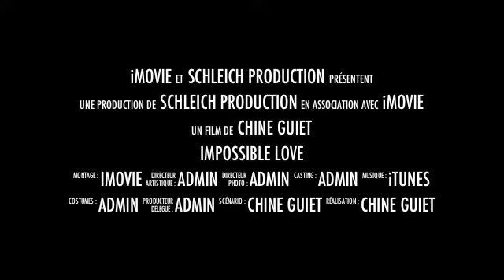Impossible Love Bande Annonce